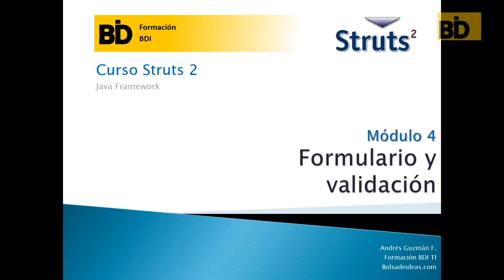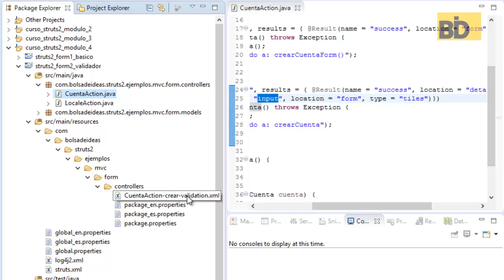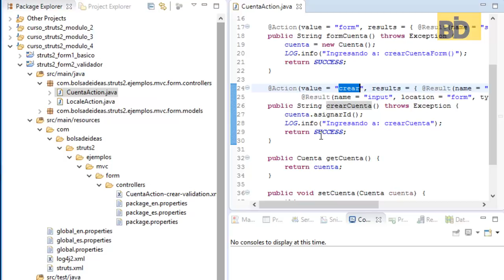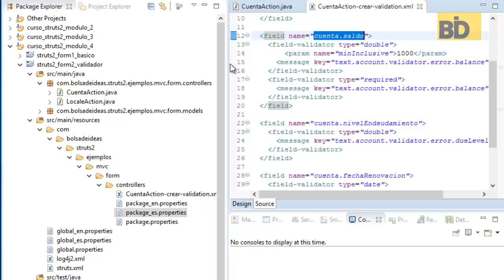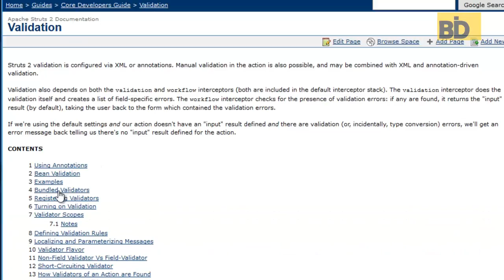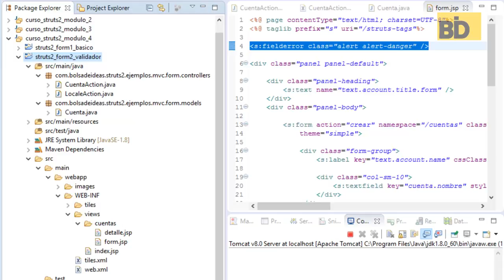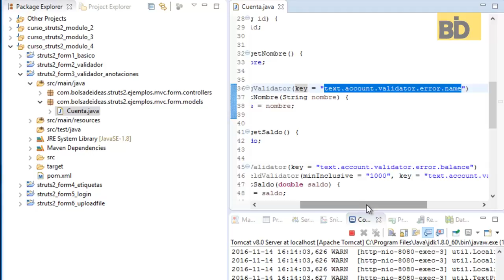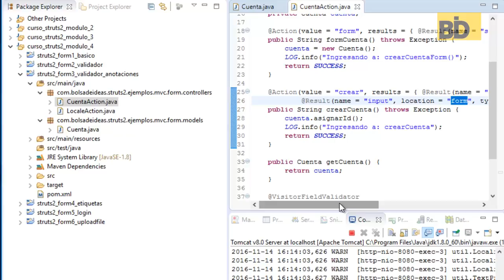Curso Struts 2 - Módulo 4: Validation Forms